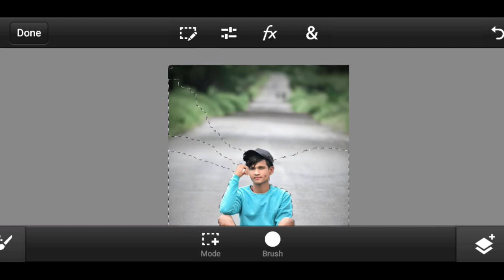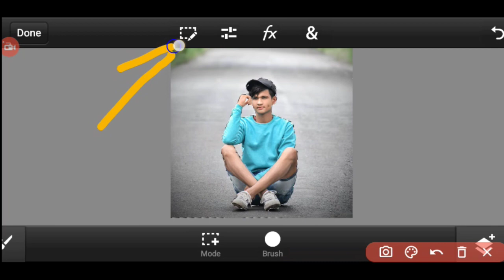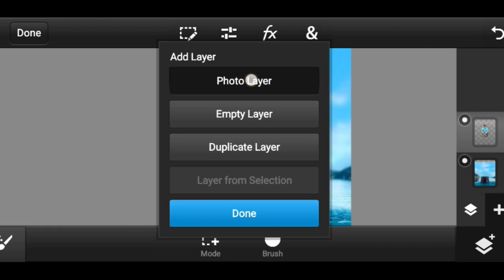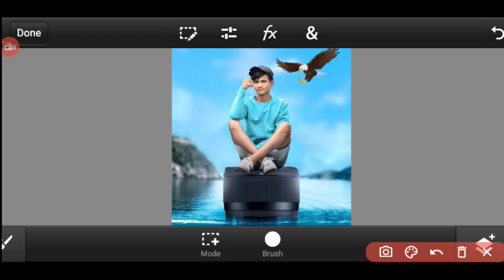Photo background change ps cc | ps cc photo editing kaise kare | ps cc photo editing tutorial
Photo background change ps cc | pscc app se photo kaise banaye | photo editing tutorial in pscc

How to background change in ps cc apk
How to download ps cc app
How photo editing in ps app
Ps cc app photo editing tutorial
Ps cc app kaise download kare
Image editing
2022 me mobile se photo kaise banaye
2022 photo editing shorts video
Professional karan
Background change
Oil point
Lr
In Photoshop
Sketchbook
Picsart
Snapeed se photo editing kaise kare
Watched
Indian photo editing
Poses